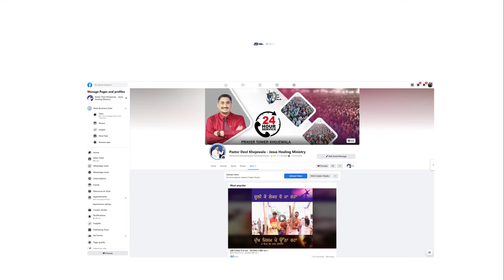WISHWAS AUR NEHCHA MAI KYA ANTAR HAI